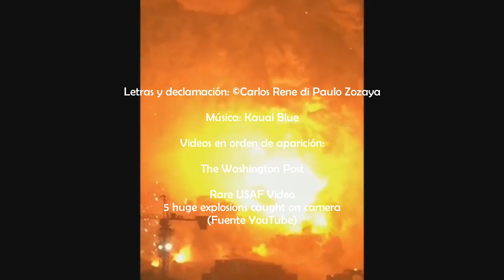Al vilo de la destrucción de la humanidad...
Me dueles mundo